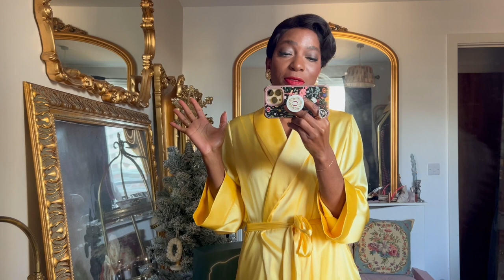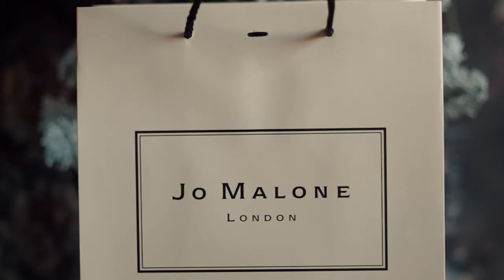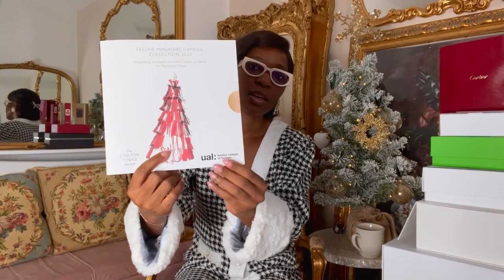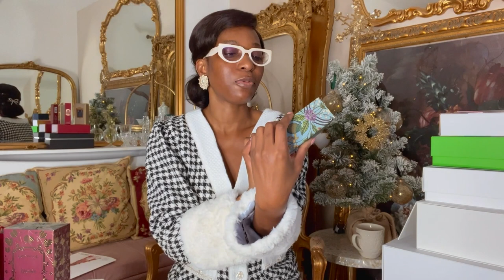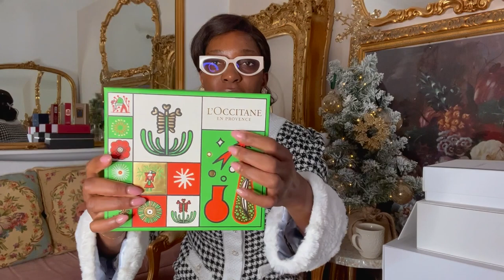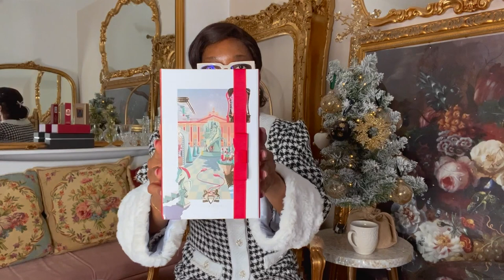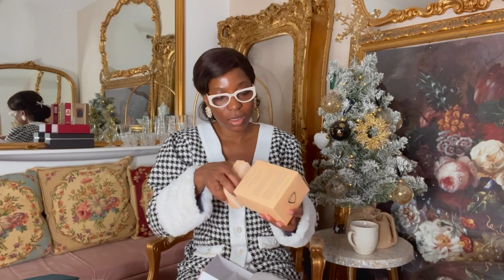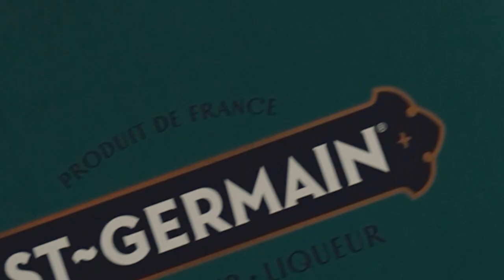A Very Merry Christmas | Vlog 78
A very Christmassy vlog for your viewing pleasure.

White Dress
White Crystal Shoes
Blue Stone Jewellery
Cream Jumper
Cream Trousers
Cream Coat
Cream Bag
Gold Shoes (similar)
Silver Jewellery
Black Velvet Dress
Jo Malone Gifts
Black Knit Dress
Lilac Bag
Burgundy Velvet Shoes
Black & Red Two Piece Set (Trousers)
Black & Red Two Piece Set (Jacket)
Tooth Hound Set
Cartier Candle
Granado Scents
Molton Brown Scents
Loeffler Randall Shoes

Links to gear:
Canon Camera
Sigma Lens
Sony Camera
Sony Lens